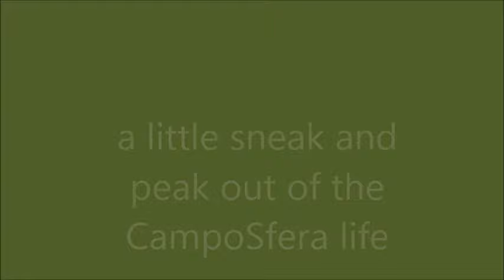Vlog, Summertime in Klimontów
a great day in polish landscapes